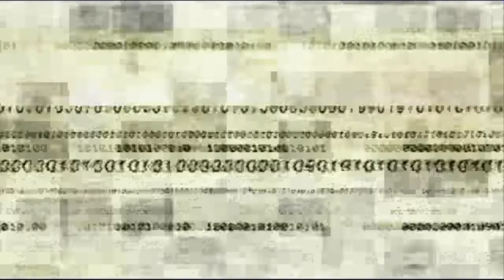Let's Play Splinter Cell in FPP [8] | Chinese Embassy Part 2 | Yangon, Myanmar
The journey continues as Sam Fisher finds himself back in the Chinese Embassy after saving American troops and Chinese Diplomats alike from Mouke Tsoe Boe meats. The Third Echelon has one clear objective for him: Find the proof they need from General Kong Feirong's computer to avoid a full-out war between the US and China. All stops have been pulled as the mission heads into Fifth Freedom Territory.

This mission was surprisingly easy and short when you utilise the fifth freedom to eliminate people indiscriminately, essentially turning into a Government-sanctioned, mass-murdering lunatic. The only times where I had actual issues were when I was rushing ahead instead of being slow and methodical. At this point, I am also convinced that this mod makes you less visible in general, as I haven't been caught in several instances where I should have been.

00:00 Introductory Cinematics
00:40 Briefing
01:57 Infiltration
06:33 Retrieve the data before it's wiped.
09:53 Blowing up a Nuclear Bomb
23:59 Obtain proof of Feirong acting alone.
30:19 Debriefing